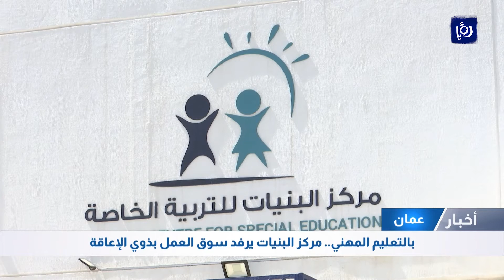بالتعليم المهني.. مركز البنيات يرفد سوق العمل بذوي الإعاقة